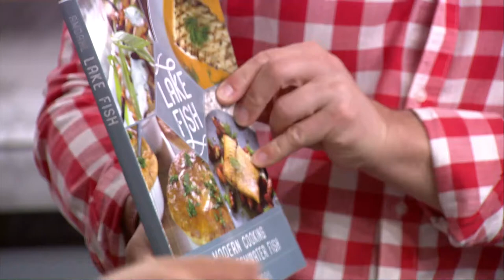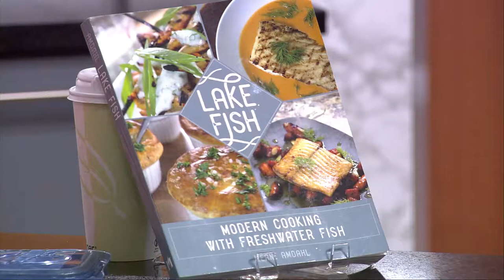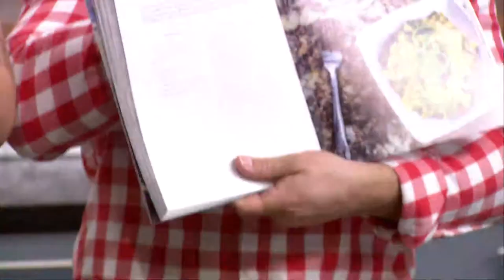KARE in the Kitchen: Cooking fresh-water fish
In honor the fishing opener, we're cooking with fresh-water fish in this morning's KARE in the Kitchen! Join Alicia Lewis and Sven Sundgaard as they cook fish with Keane Amdahl, author of "Lake Fish."